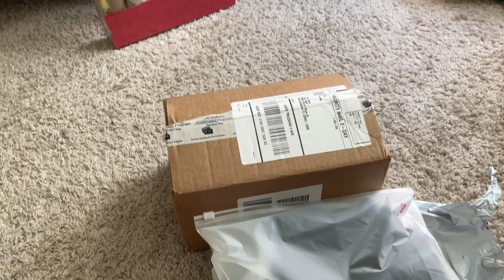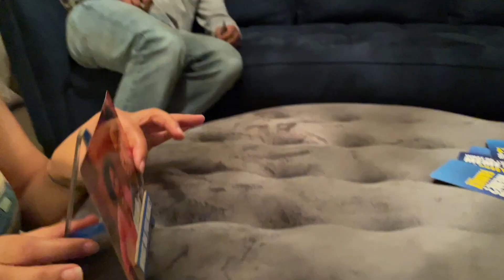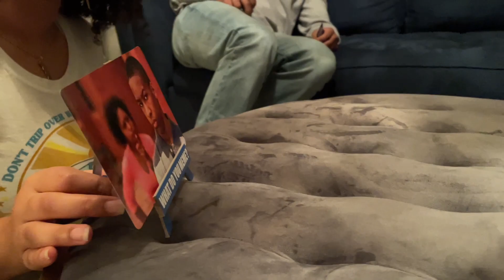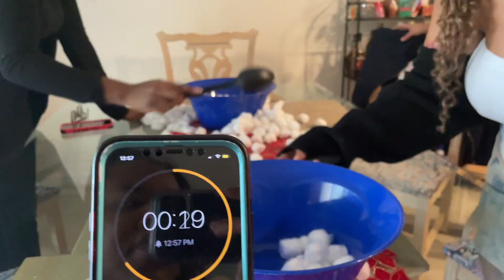VLOGMAS DAY 12 || SMORES, GINGER BREAD HOUSES AND CHRISTMAS DAY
Hey guys, welcome to VLOGMAS 2022, Day 12, In this vlog we show a variety of the activities we did leading up to Christmas, ginger bread houses, making smores.